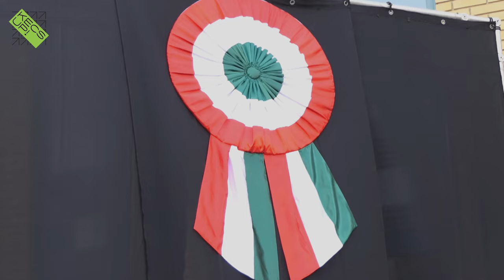Szoboravatással, zenés programokkal, koszorúzással ünnepelte Kecskemét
Nemzeti ünnepünk alkalmából felavatták Lakatos Pál Sándor Munkácsy-díjas szobrászművész Jel című térplasztikáját a kecskeméti Katona József Könyvtár előtt március 15-én. Az alkotó elmondása szerint – elsősorban Petőfi Sándorra gondolva - a közös erő forrásának szánta a művet, amelyhez a múlt nagy alakjai adnak példaképet.